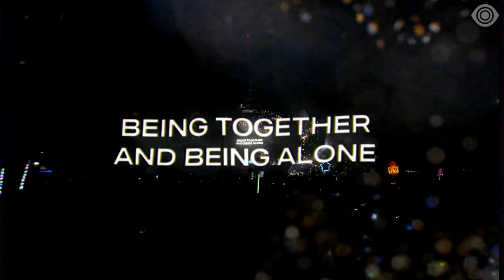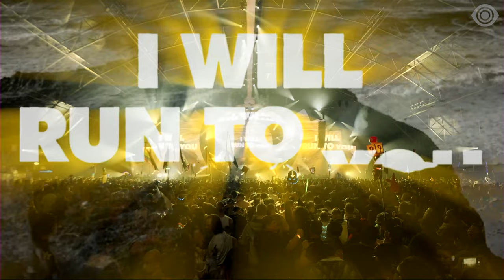Andrew Rayel at Dreamstate So Cal 2021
Relive the DREAMSTATE with @AndrewRayel